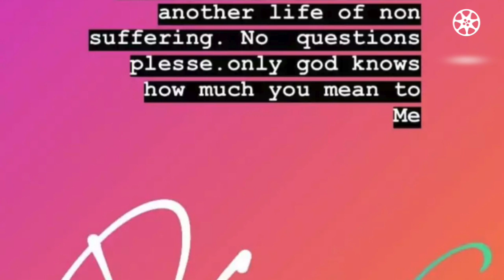Model Actress Divvya Chouksey Died of Cancer | Divvya Chouksey Passed Away | Hai Apna Dil Toh Awara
BREAKING NEWS : Hai Apna Dil Toh Awar Film actress Divvya Chouksey DEATH due to Cancer.